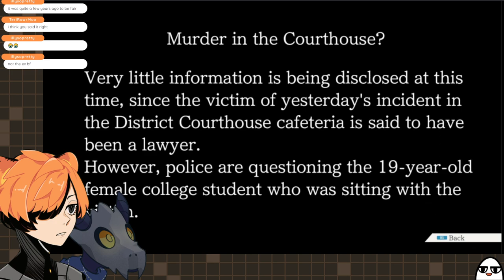Ace Attorney: Trials and Tribulations Start! with @DoughnutsNDragons [1]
I'm making play the game because she never has, and I'm no help because I don't remember anything. I'm just here to have a good time.

4:52 Start